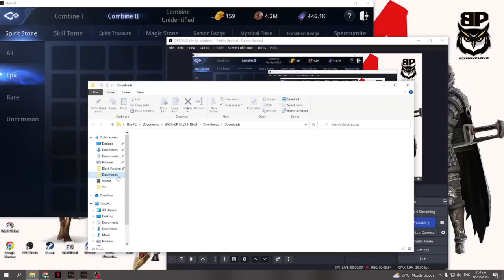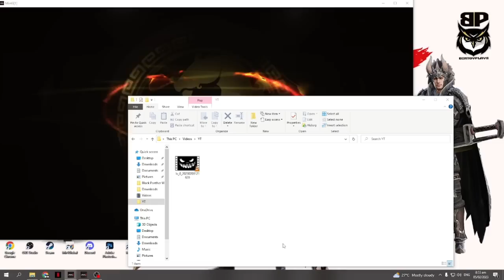SAWAKAS naka Legendary*** DIN | Mir4 Combine